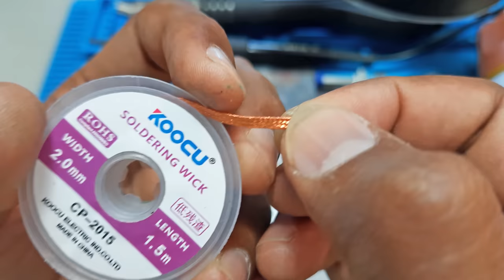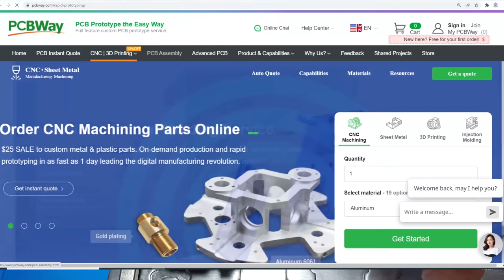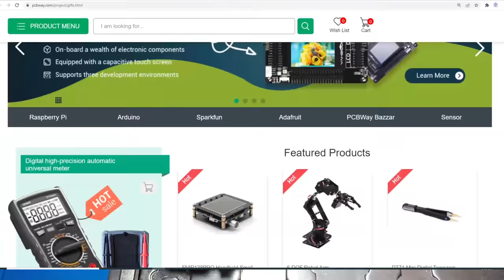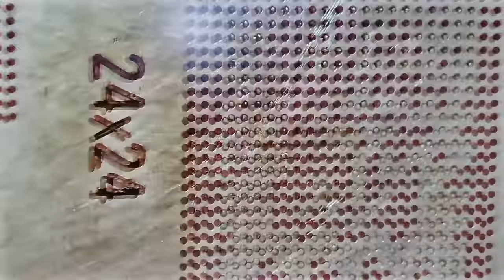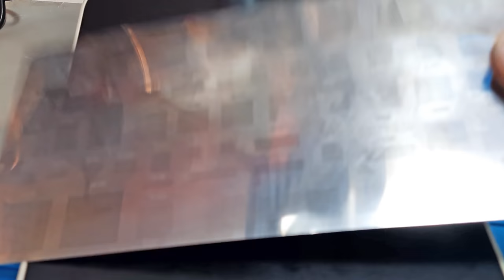How to reball and change any mobile phone CPU EMMC Power IC SOC with BGA Stencil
Get 5$ dollars copon on your first order.

Hi friends in this video we will know how to change any mobile phone ic. This IC can be a CPU EMMC or power IC or any IC. It can be any mobile phone. But IC changing process remain the same for the all ics. I will show you complete guide step by step to change any smart phone ic. IC changing process is so simple but it is very technical. We need to learn techniques for IC replacement. You should have very high quality and professional tools to transplant any ic. First thing you need is a BGA paste we can say it PPD paste and the Second thing you need is a BGA Stencil to apply the solder paste on the specific points. So it remain on its points and do not spread to other places. Then we need a SMD Rework Station, Soldering Iron, Soldering Wick, Soldering flux, Adhesive Tape and then process will begin. Magnifier lamp or Microscope Depends on ic size and the eye conditions of the person that is doing the process. In this video I used these things and successfully changed and IC of a mobile phone. In this video I will tell in detail how to change mobile phone power ic. How to change mobile phone CPU. How to change mobile phone EMMC. How to change Mobile phone SOC. After watching is video how your mind will be clear about this process.